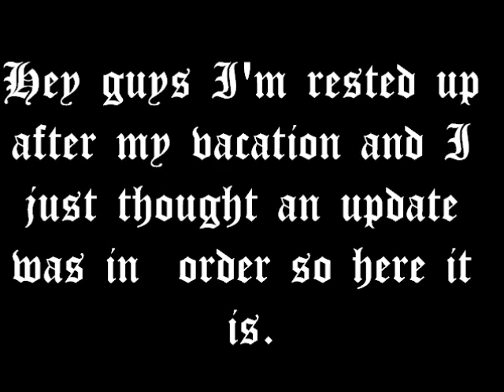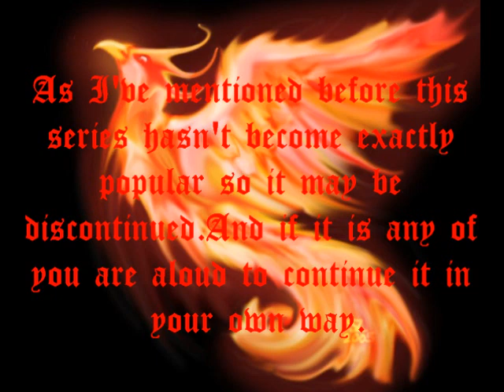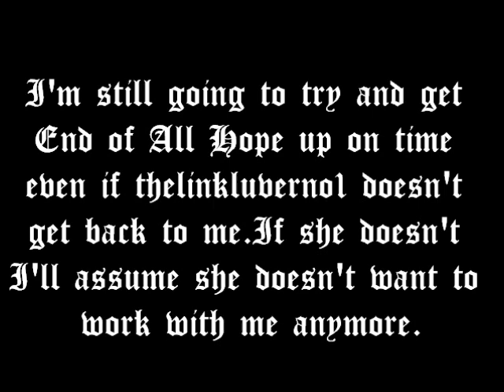Update#2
Just watch.